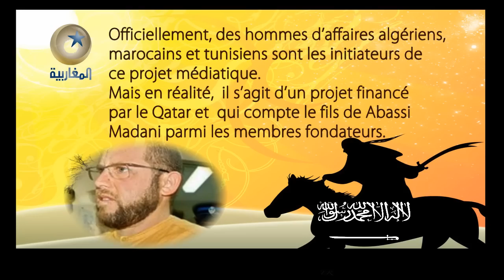Le Fils de Abassi Madani lance une TV avec l'appui du Qatar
foi correcte en Dieu Seigneur Univers au dessus des sept cieux Arch rien ne lui ressemble Qûr'an Quran Livre Kitab Versets Coranique musulmane muslim muslima la tradition voie prophétique hadith Mohammed Messager mekka medine riyad nedj nadj science 3ilm 'Ilm 'Ûlama oulama savant imam cheikh Madkhalî abou chayma pieux prédécesseurs Fiqh Consensus Sunnite Da'wa Da3wa Ahlu Sounnati wa-l-jama'a wal jama'ah Salafiyun Salafiyyun wahhabisme wahhabi hajj riyad ash-shirk chirk innovateur bida'a bidaa bid3a mécréance secte sectaire ahbache habache habbache ahbachite habachite apbif aicp ash'arite ach'arite ash'ariyya asharisme ashari ash'ari soufisme soufi sufi chiite chiisme chi'a mushrikin moushrikin rap Rnb rai dj hip hop cheb bilal rif maghreb musique arabe booba rohff kery james ajram sincerite repentir tawbah bajrafil comores afrique jeune coupe d'afrique algerie egypte maroc tunisie nashid nasheed anashid booba rohff kery james sirat alizza bajrafil